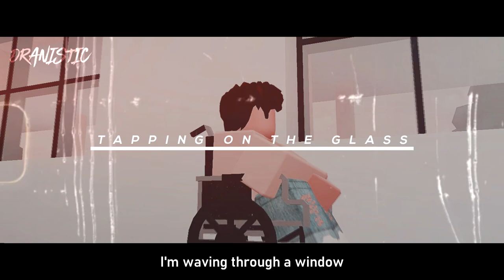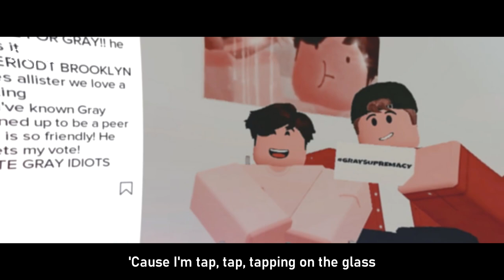"Waving Through a Window" | Dear Evan Hansen | Roblox Music Video ("Heather" Part 2)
Hey friends!

Now that the school year has finally ended for me, I have a little bit more time to work on these videos! I absolutely loved the musical, Dear Evan Hansen, so I thought I had to at least use one of their songs for a music video (so excited that there's a movie version coming out sometime this year). If you haven't watched part one to this revamped series, please do so beforehand!

Storyline:
It's near the end of the school year at Graham High School, which means Student Council elections are happening. Gray notices the poster and decides to apply for the Junior Representative position, but then realizes that he does not have a good connection with the majority of the students. However, with the help of his friends, Kylie and Samantha, they spread the word about voting for Gray. Eventually, the news on Gray reaches nearly the entire school and soon, he realizes, he isn't alone after all.

Credits:
- Editing concept inspired by StaticLines

None of the audio is mine. Only the animation and editing.
Song: Waving Through a Window - Dear Evan Hansen

Animation: Moon Animation Suite 2.0 through Roblox Studio
Editing: Sony Vegas Pro 14
Recording: Fraps
Thumbnail: Photoshop

Colorings Used:
- Lakeshore - LaurenMichelle
- cherries and wine - Alessa Belikov
- Blue and Grey - ocarett